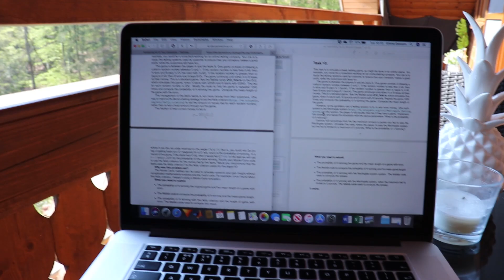Austria Vlog Part 1